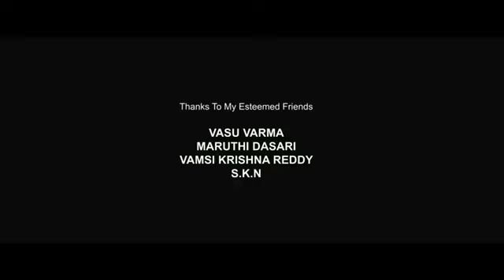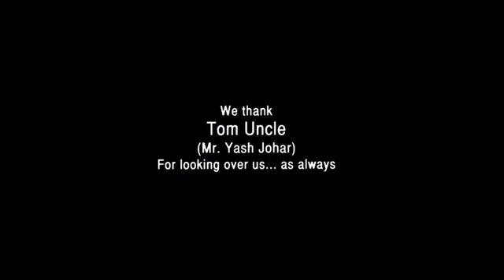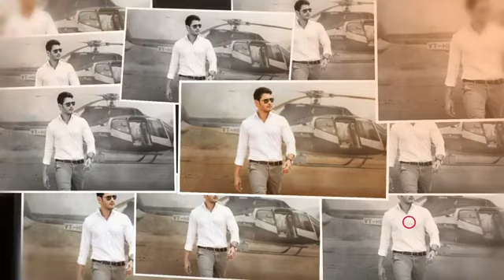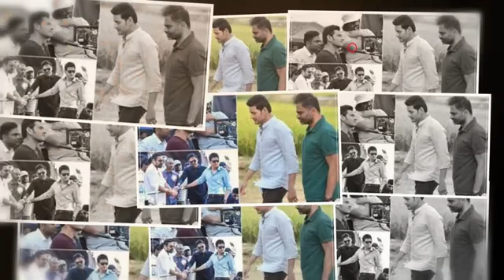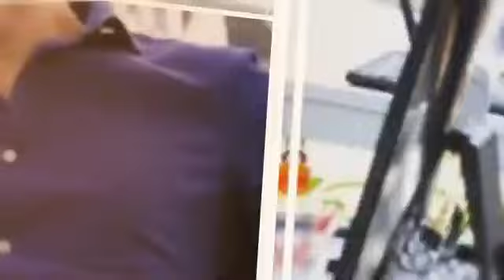Maharshi Full Movie In Hindi Dubbed | Mahesh Babu | Pooja Hegde | Allari | Review & Facts HD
Maharshi Full Movie In Hindi Dubbed | Mahesh Babu | Pooja Hegde | Allari | Review & FactsHD
About = my channel is a Trusted YouTube Channel. Watch The Most Interesting Videos On This Chennal. So Keep Support And Stay Tunned.